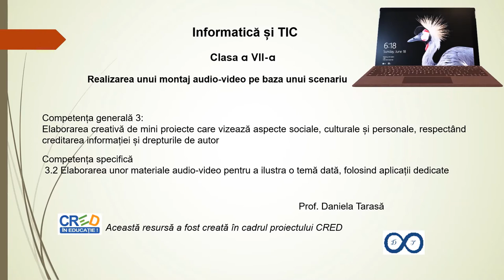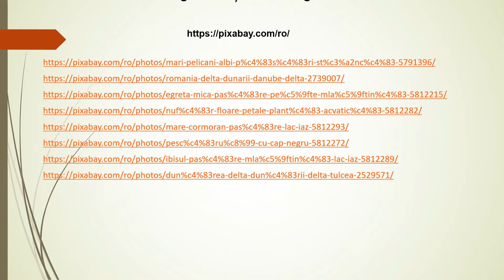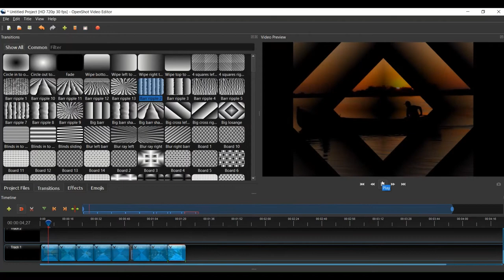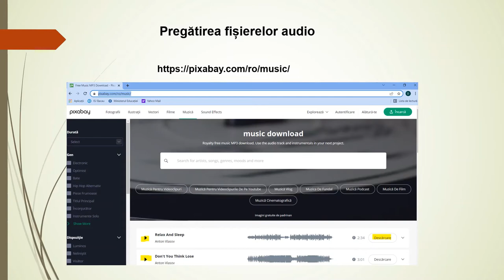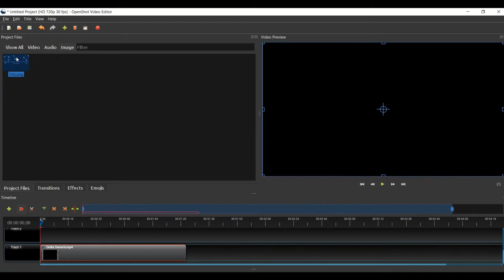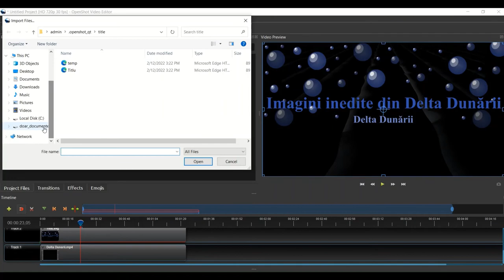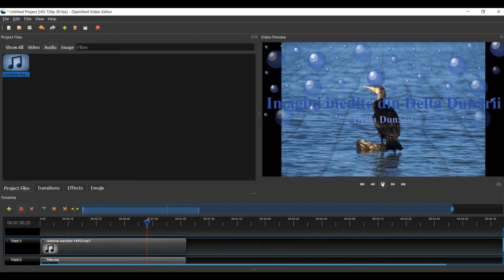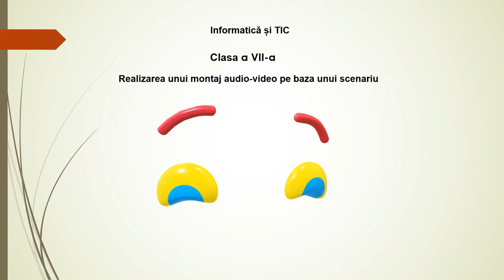Realizarea unui montaj audio video pe baza unui scenariu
Resursa este o prezentare în aplicația PowerPoint ce conține imagini inserate și explicate audio-video care explică modalitatea de a înregistra și reda sunete cu ajutorul aplicației online BearAudio.
Resursă de tip video destinată elevilor din clasa a VII-a și profesorilor pentru a prezenta o secvență a activității la tema „Aplicații de prelucrare audio-video”.